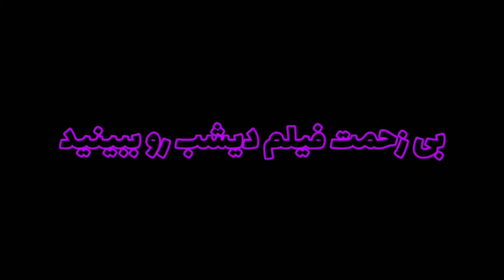سکته کردن مریم امیر جلالی و بستری شدن در بیمارستان / توضیحات رضا رویگری در مورد گلریزون جنجالی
به خبری که هم اکنون به شست ام رسید توجه کنید 😁

سکته کردن و بستری شدن مریم امیر جلالی در بیمارستان.

درخواست خانواده مریم امیر جلالی از مردم ، برای دعا کردن مریم امیر جلالی.

توضیح دادن رضا رویگری در مورد گلریزون کردن جنجالی، توسط گنده لات قدیمی تهران امین فرزانه.

همه ی این اخبار رو با دیدن این ویدئو ی سمی میشنوین.😉

پس لطفا ما رو دنبال کنید تا اخبار بعدی رو از دست ندین.🙏🙏

راستی اگه دوست داشتین کانال تلگرام مون رو هم دنبال کنید.

لطفا اگه از این ویدئو خوشتون اومد،
ویدئو رو لایک کنید،
کانال رو سابسکرایب کنید،
و ما رو به دوستان تون معرفی کنید.